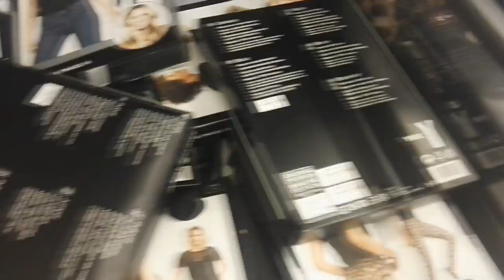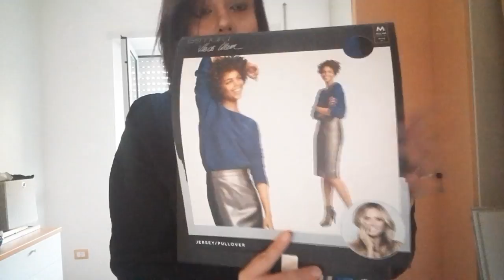ASSALTO DA LIDL!!!! + Prime impressioni COLLEZIONE ESMARA by HEIDI KLUM 👠Vlog 18 settembre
❤❤❤❤❤INFOBOX ❤❤❤❤❤

MY BEAUTY BOX
INCIVERDE15

Se vi va seguitemi anche qui:
🔹INCI VERDE BLOG:

DEPOP
Dai un occhio al mio Depop. 🙌